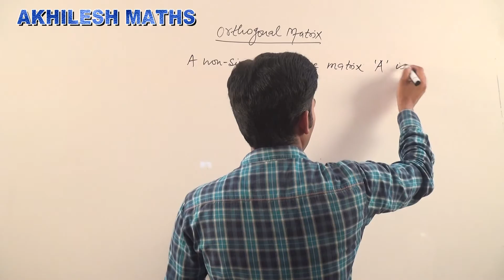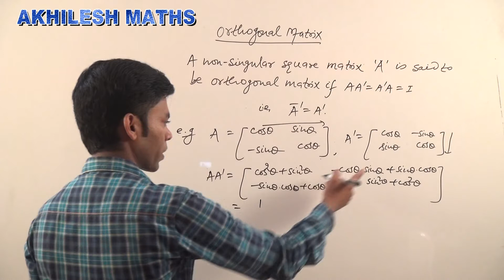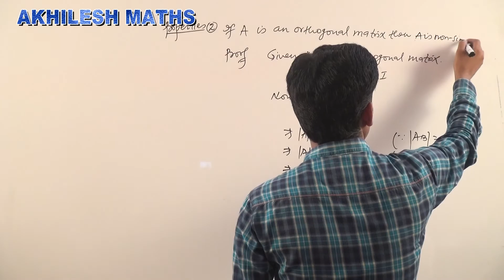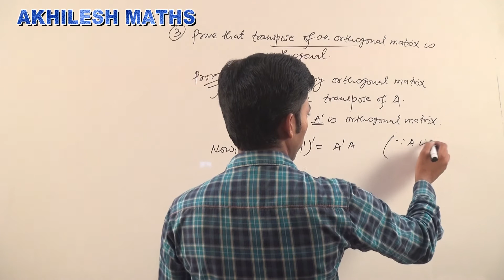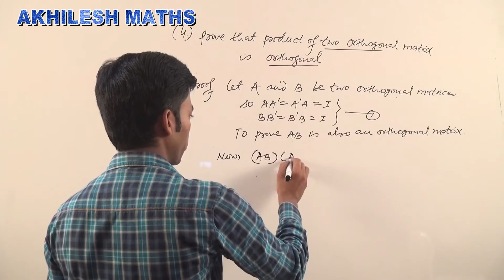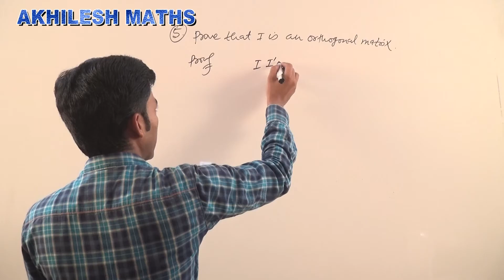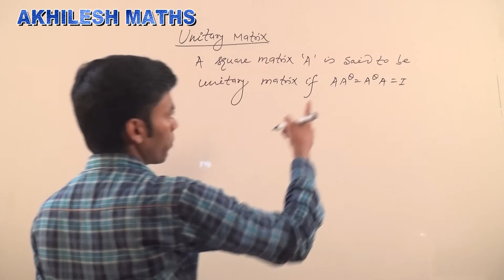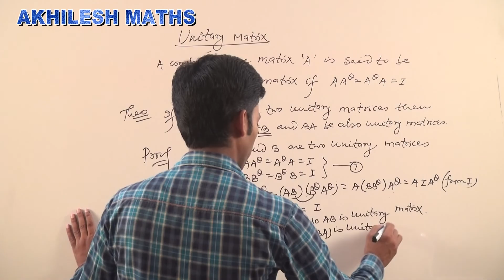MATRICES#08#ORTHOGONAL&UNITARY MATRICES#12th#B.Sc(H/S)By: AKHILESH KUMAR,Asst. Prof.of Mathematics.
MATRICES (UNIT-08)
Orthogonal & Unitary Matrices
For:-12th#B.Sc(Hons/Pass)
By:Akhilesh Kumar, Asst. Professor of Mathematics